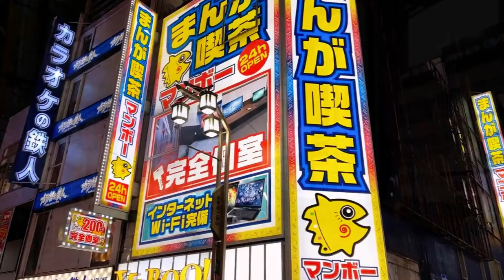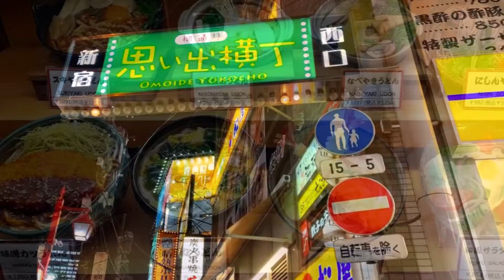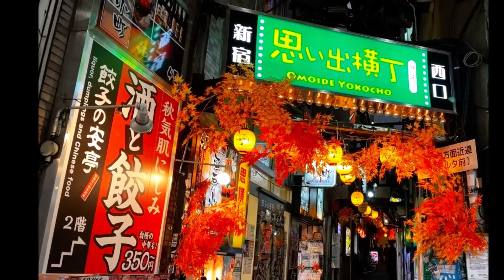The Glittering Lights of Shinjuku